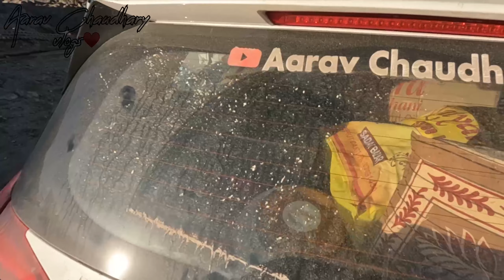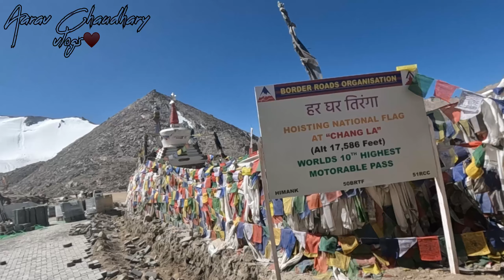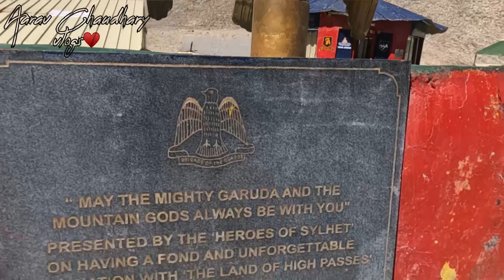By By Pangong, Now Going To Changla Pass ♥️ladakh♥️Ep.06 (part.01)